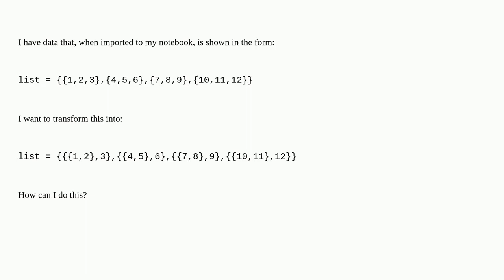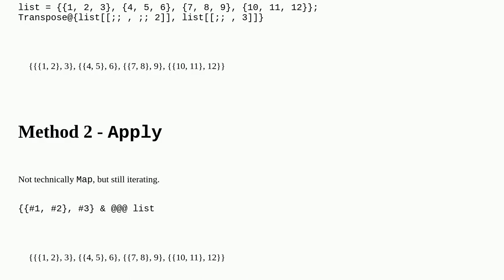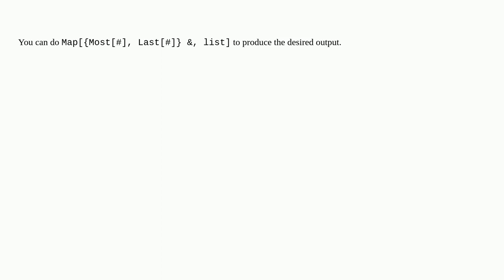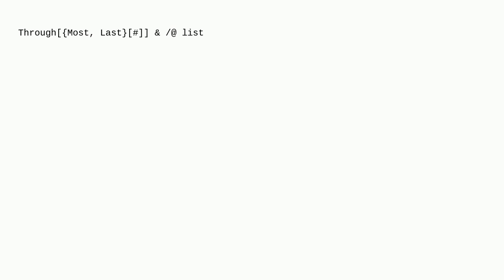How can I change the data arrangement in a list?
A special thanks goes out to the community

  list-manipulation